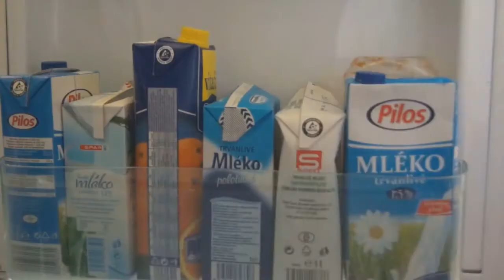Youth4u 2012 - Zanech otisk!